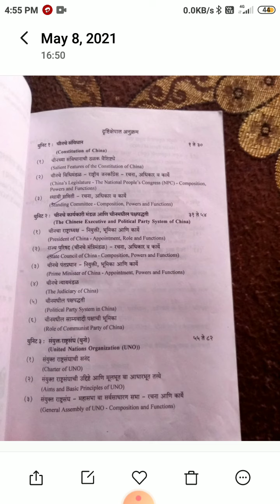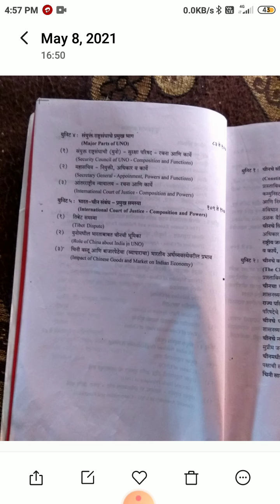बीए सेम ४-राज्यशास्त्र विषयाच्या अभ्यासक्रमाचे विवेचन